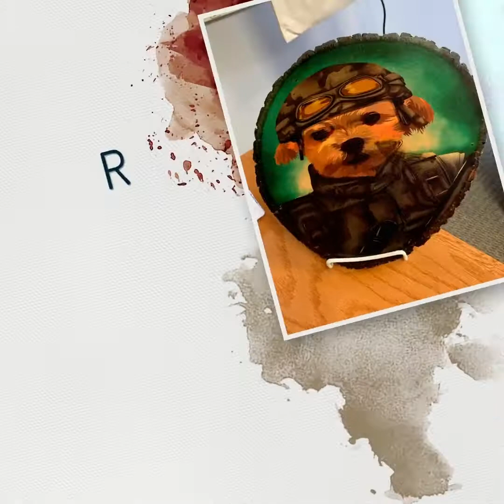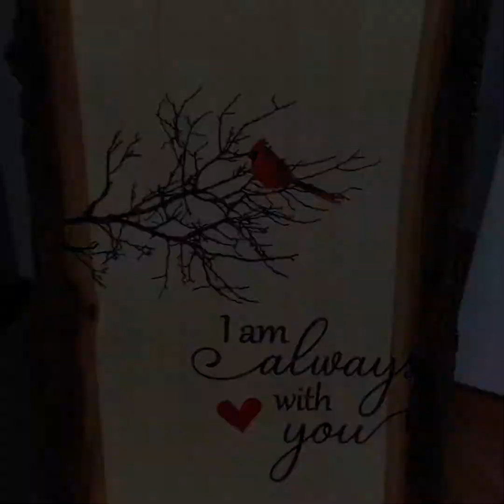How to decorate RAW wood using the RST 9.1 transfer paper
Decorate raw wood, cutting boards, wood coasters, cork!! With the RST 9.1 transfer paper now you can decorate FULL color on any wood materials!   Imagine doing FULL color on cutting boards, coasters, ANY wood or cork material, WELL now you can with the RST 9.1 transfer paper! SEE HOW EASY IT IS TO DO!!